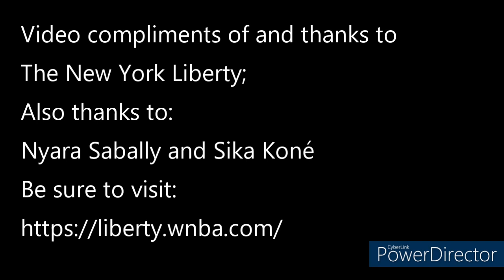Nyara Sabally and Sika Koné ~ New York Liberty ~5/8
New York Liberty fans are encouraged to check out the following video featuring thoughts from Nyara Sabally and Sika Koné from the team's media day on 5/8. Video is compliments of the New York Liberty.